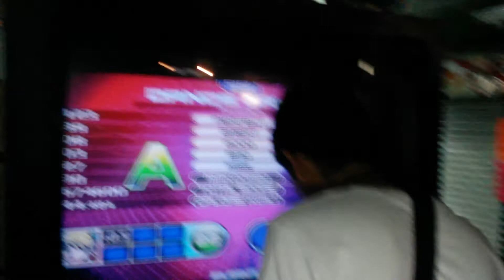IPF 5th The Experience Mexico - Zhara - Passacaglia D22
IPF 5th The Experience México

Informes:
Erick Galeana